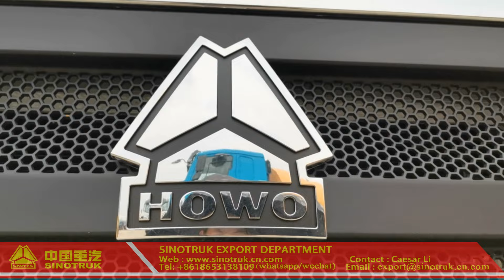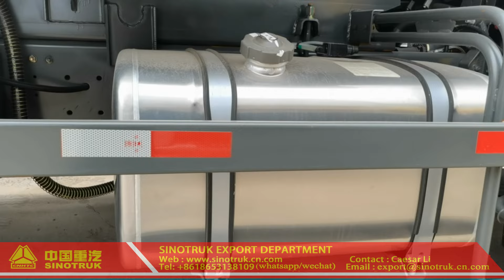HOWO 6x4 dump truck China,HOWO dump truck for sale,